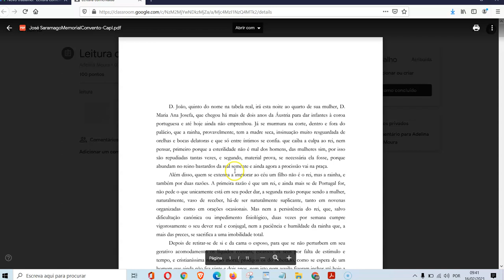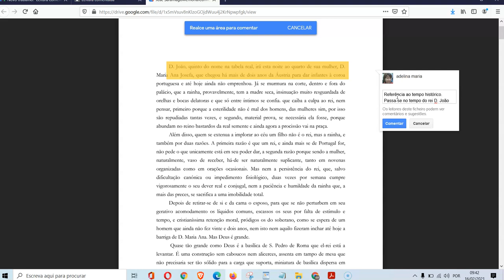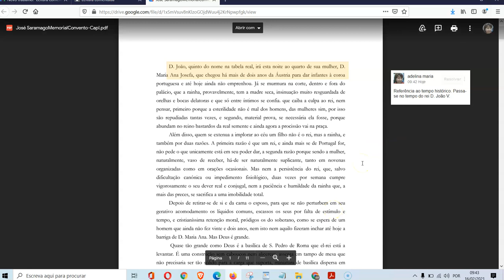Tutorial comentar PDF Google Drive